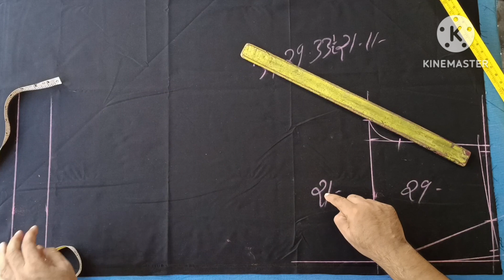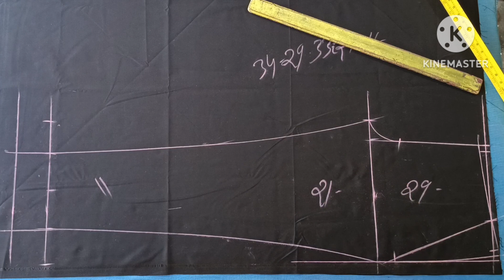नये 2 तरीके से पैंट की लटक निकालना सीखें || Fitting Boys Pant Cutting